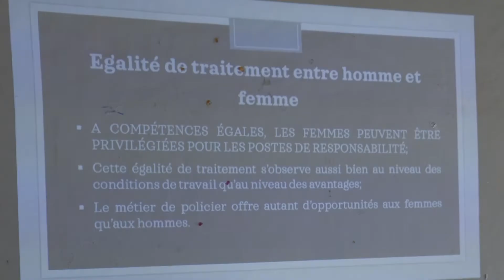Enabel appuie la police républicaine pour un recrutement de qualité et de quantité.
Dans le cadre des recrutements à la police républicaine, l’organisme de coopération belge, Enabel organise une sensibilisation et orientation aux étudiants du campus d'Abomey Calavi. Pendant deux jours, à l'amphithéâtre Houdegbe, des commissaires principaux de police se sont mis à la disposition des étudiants pour leur faire rêver la police... Jocelyne Senanhoun  Igor Ayosso…